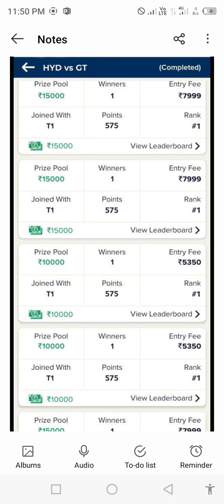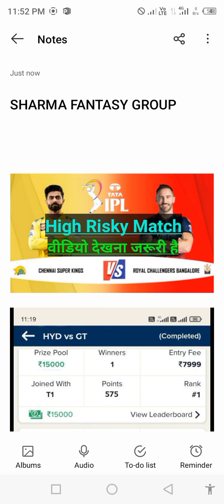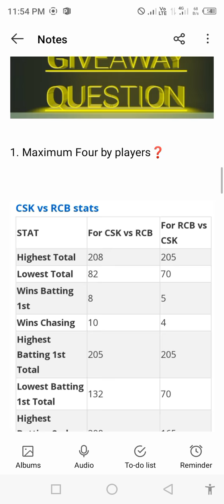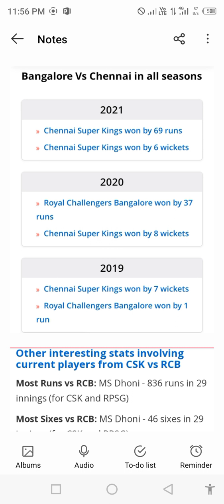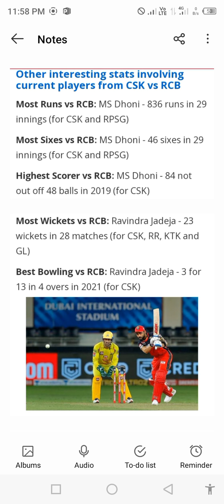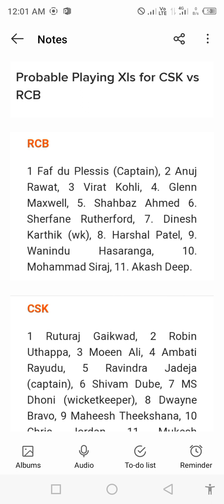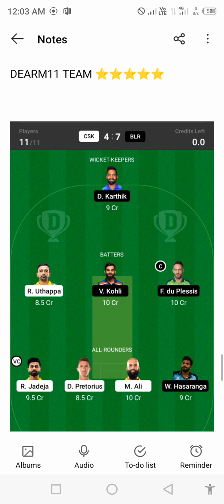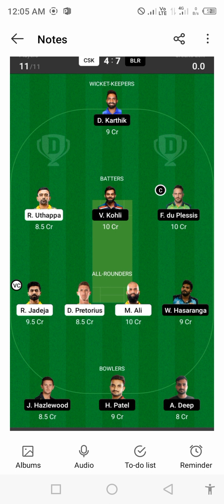RCB VS CSK Dream11 Prediction/ CSK VS RCB Dream11 Team/ Chennai vs Bangalore Dream11 / IPL2022 EP:22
Csk vs Rcb 22 Match Dream11,
Csk vs Rcb, Rcb vs Csk,
today ipl match dream11 team,
Csk vs Rcb dream11 today,
Csk vs Rcb dream11 2022,
Chennai super king  vs Royal challengers Bangalore Dream11,
Royal challengers Bangalore vs Chennai super king,  IPL,
Csk vs Rcb, Rcb vs Csk 2022,
today Match Dream11 ,